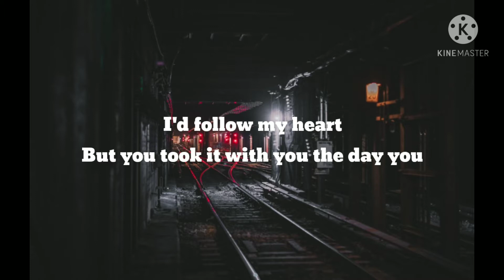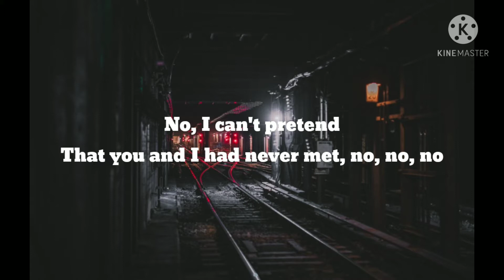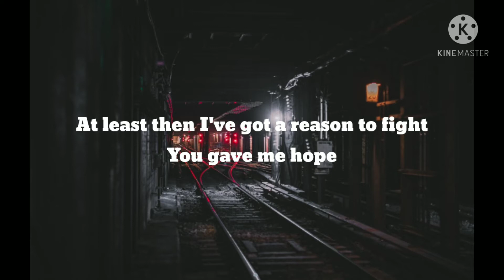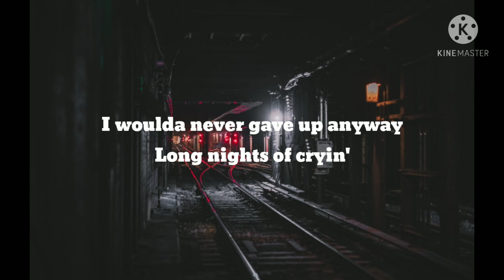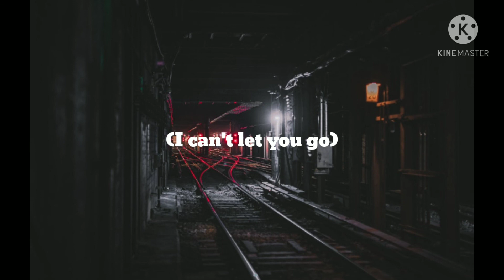Ali Gatie - Can't Let You Go Lyrics video